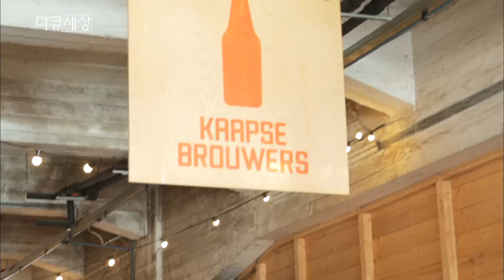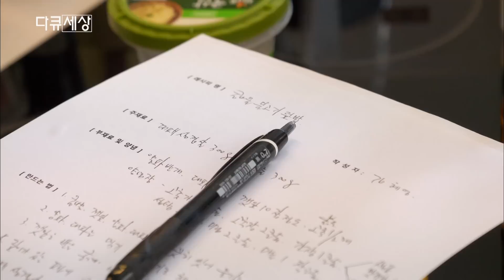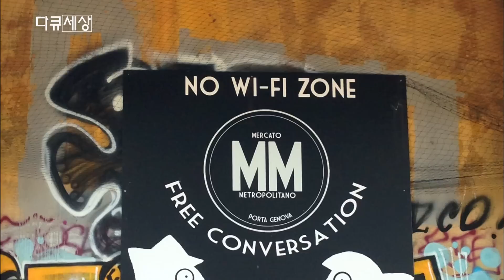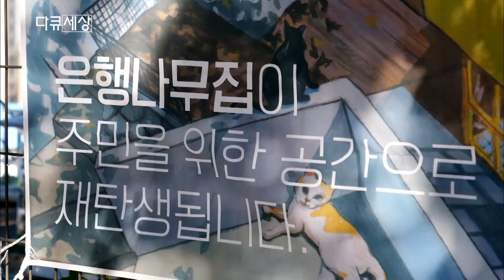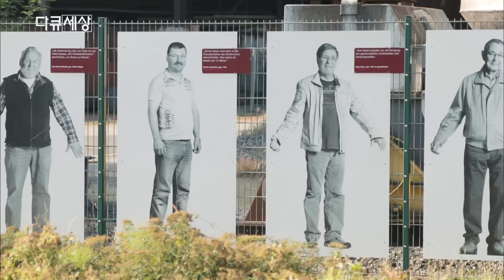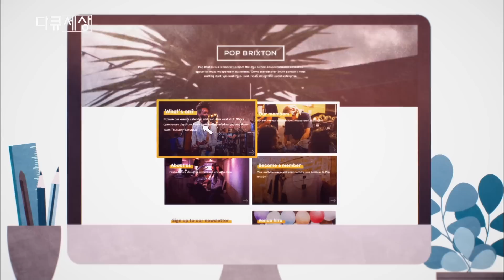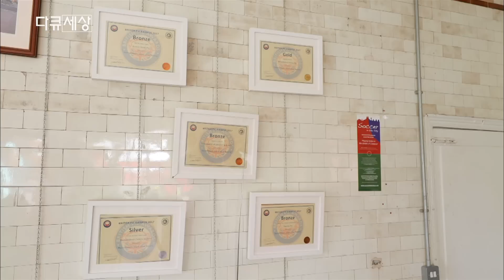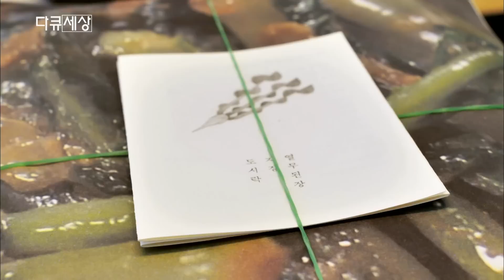폐허가 음식점으로? 망해가던 동네에 다시 사람들이 찾아온 이유｜[국내다큐] KBS 20190913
[ 다큐세상 ]｜추석특집 푸드시티, 요리가 도시를 살린다 KBS 20190913 방송